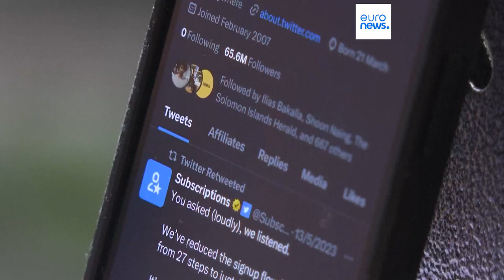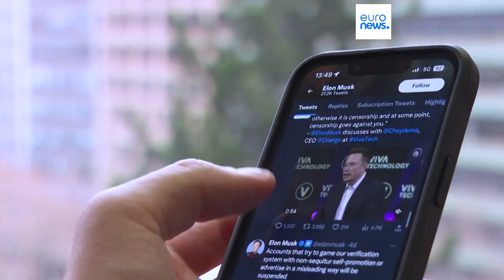EU visits Silicon Valley: Thierry Breton puts Twitter under 'stress test' over bloc's new law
Thierry Breton is visiting California to see if Elon Musk's Twitter will comply with new regulations set out in the bloc's Digital Services Act.